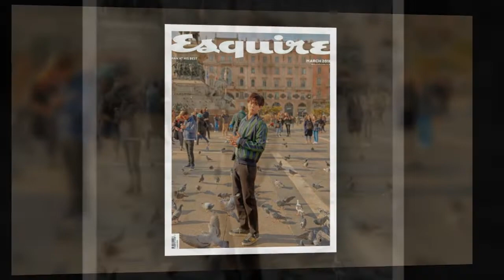parkbogum supportyoualways bogum roadto 7yearswithbogum